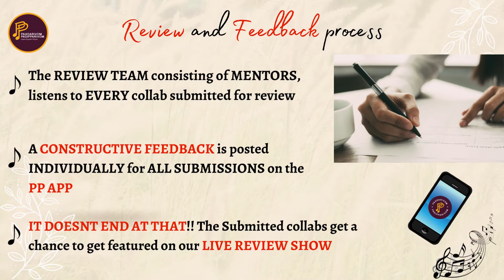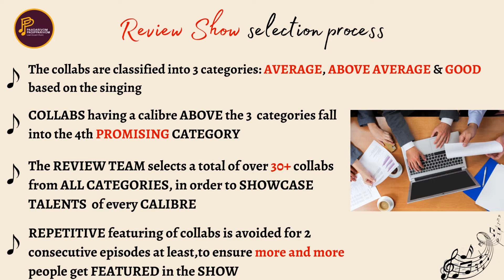HOW DOES LEARN2LEARN WORK - Watch the full video - explanation for the review selection process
Team Paadarivom Padipparivom has had a lot of queries from you people about the REVIEW SELECTION process and the CRITERIA for selecting people for the Review show.

We heard you, and have a detailed video explanation for the whole process, starting right from the teaching show to the review episode.

BEST
TEAM PAADARIVOM PADIPPARIVOM 💥💥💥